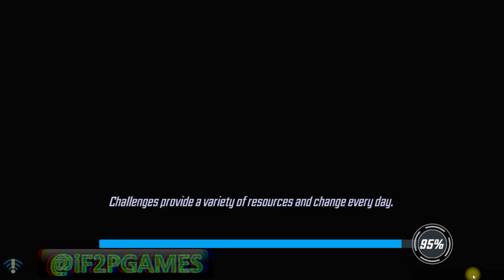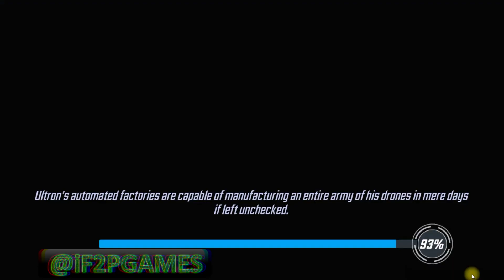BK unbelievably strong in Cosmic crucible | Season 10 - Marvel Strike Force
Chapters:
00:00 - Intro
00:06 - Stage 1 - Spider Society
01:42 - Stage 2 - Out of Time
04:56 - Stage 3 - Annihilators + Super Skrull
07:28 - Stage 4 - Xtreme xmen + Rogue
08:43 - Stage 5 - Secret Defender + Silver Surfer
10:51 - Stage 6 - Hive Mind + Dormammu

guide on how to use the new cosmic crucible msf
Cosmic Crucible battle
season 10